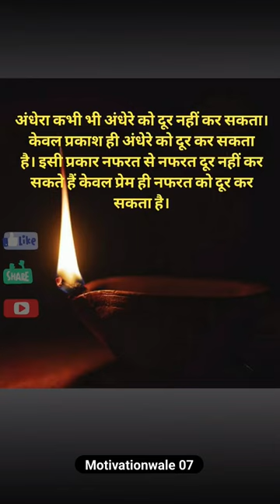POWERFUL MOTIVATIONAL SPEECH By Martin Luther King Jr | Motivational Quotes in Hindi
Motivating Quotes for Students || Inspirational Quotes Students

Motivational Quotes and Sayings for students. Inspiring Quotes, Sayings, Oneliners for Students.

Stay motivated so that you prepare for your exams. It is exam time and if we have to get good marks, we need to study, we need to put in the hours. I am sure these quotes will motivate students to do well in the exams.